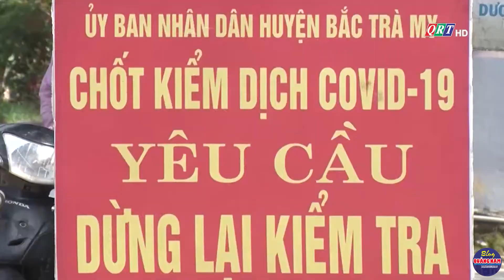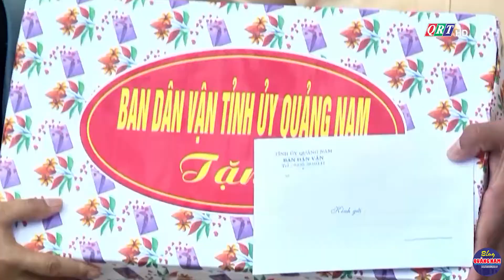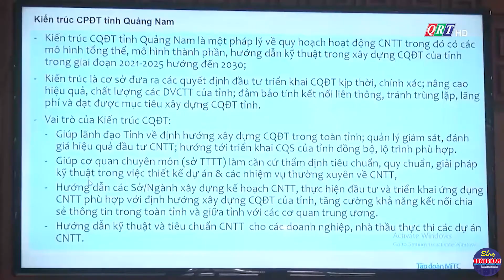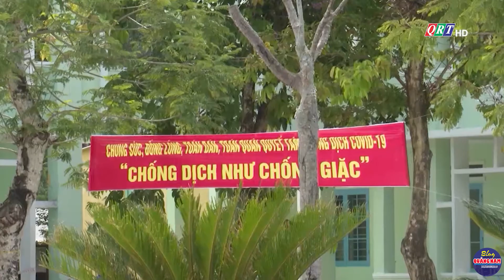Thời sự tối ngày 20-7-2021